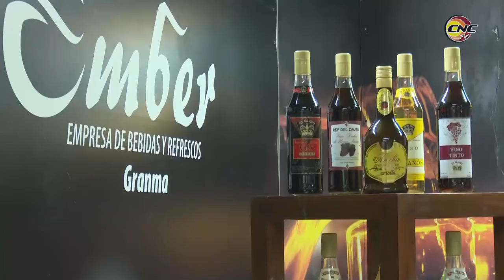Causan gran impacto productos granmenses presentados en la Feria Internacional Expocaribe 2019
La provincia de Granma tuvo una amplia participación en la feria internacional Expocaribe2019, celebrada en Santiago de Cuba. Entre los productos líderes estuvieron el camarón de cultivo, los rones, vinos y licores de la industria EMBER y los servicios del instituto de investigaciones Jorge Dimitrov que acapararon la atención de clientes extranjeros interesados en lograr hermanamiento para alcanzar mayor desarrollo agrícola en sus países.